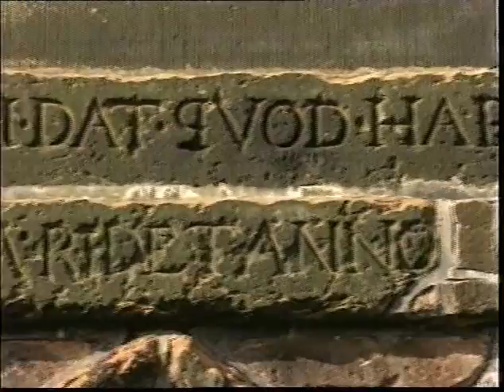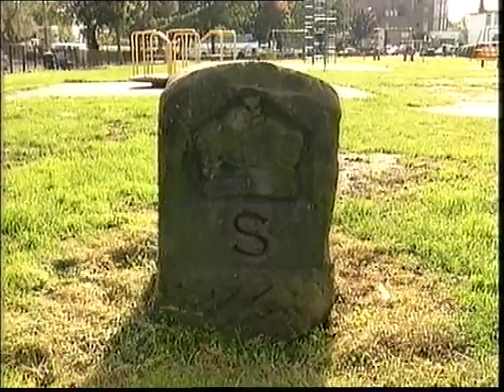Hidden Wavertree 1999 - Part 1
Stories and legends of the Wavertree district of Liverpool, recalled by Mike Chitty of the Wavertree Society on 19 October 1999. The interviewer is Helen Jacklin and the film was part of the Channel One Liverpool (cable TV) series 'Secret Liverpool'.